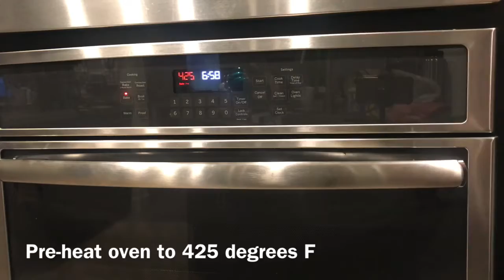Tri-Tip Roast (Mom’s secret recipe!)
We hosted a family hang out, and I wanted to impress because my family haven’t been over since Christmas! Good thing I was able to whip out some Tri-Tip that I just happened to have.

I decided to try roasting Tri-Tip using my mom’s special Prime Ribb recipe. We only eat this on special occasions like Christmas. It was really easy to make. The meat turned so soft and juicy that it cut like butter. I could have easily thought that it was a Prime Ribb cut.

For the recipe, Mom always keeps the fat on for the extra flavor and she would use the drippings to make gravy. She starts with a layer of garlic salt all over the beef, then pepper, and then her secret ingredient: five spice powder! This definitely gives the beef an extra flavor that you will not receive from many fancy steak house. Oops, did I just expose the family recipe?! It is just too tasty not to share! Finally, she would layer sliced red onion. It’s great for presentation and gives an additional crispy texture to your bite.

I cooked the meat at 425 degrees F for the ratio of 15 mins per pound, which was 60 minutes for my roast.
While the beef is resting, I took the beef drippings and transferred to a smaller pan and added about 0.5 cup of water with 1 teaspoon of cornstarch to make a nice gravy.

I hope you enjoy this recipe. I think it would go well on other cuts of beef too!